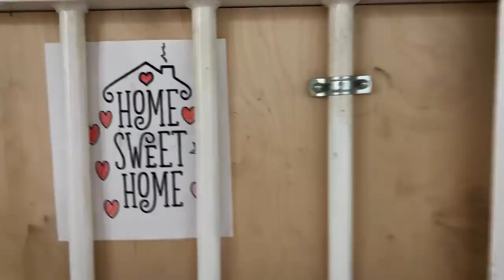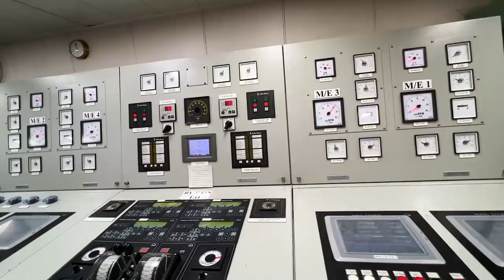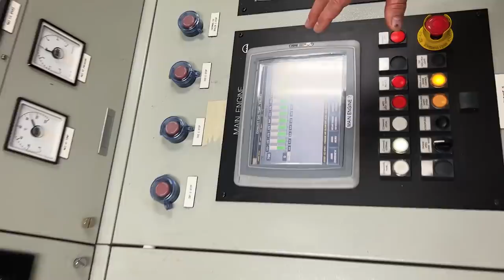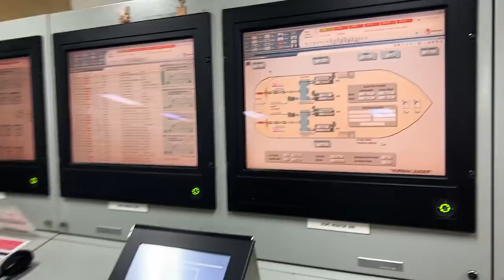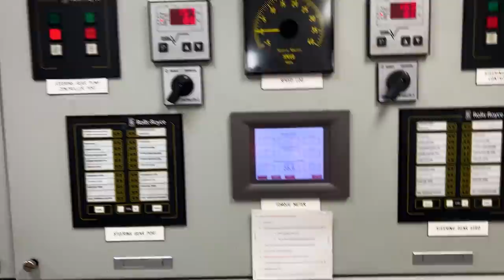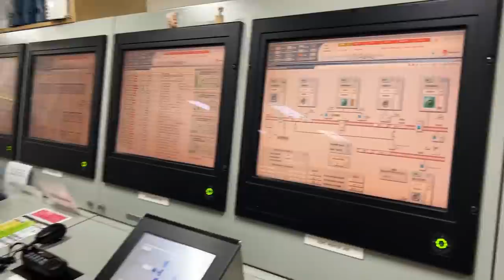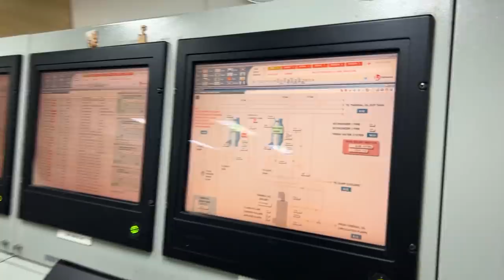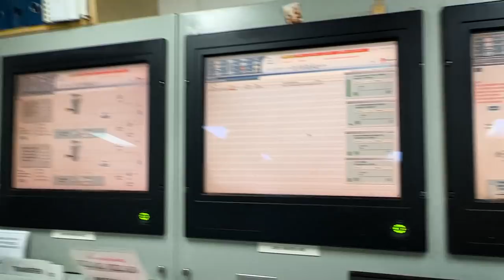Pod pokładem promu Polferries. At the bottom of the car ferry. Iwona Blecharczyk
Polska Żegluga Bałtycka / Polish Baltic Shipping Co.